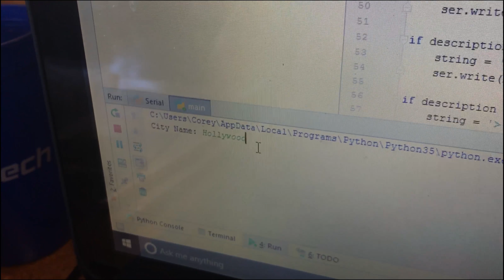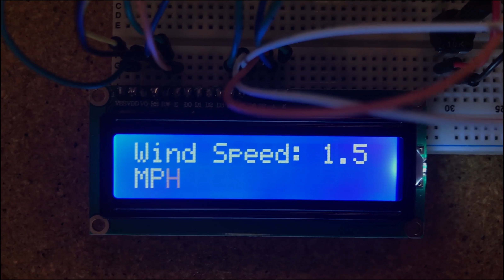HAkron 2.0 - WeatherBot Hackathon Project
Akron, Ohio HAkron 2.0 Hackathon Project.

We (myself, Corey Miller, and Jaime Meeker) created WeatherBot. This is a hack which is going to allow you to get the current weather from anywhere in the world, and see a cool sequential display of information go through an LCD screen, followed by a sleek animation on an LED screen of what the weather is like in that area.

If you want the source code for this project, check out the WeatherBot Github on RobRouseJr's account.